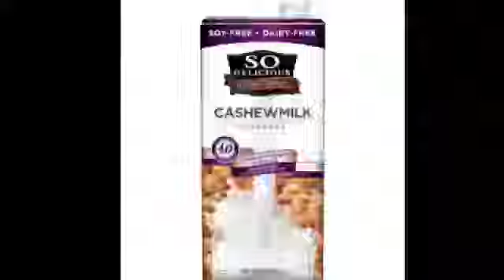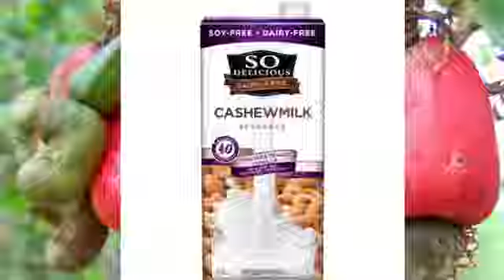BARNOOTA FAYYAA MATA DURERN ilkee Dullachaat سن العجوز شاهد ماهو سن العجوز